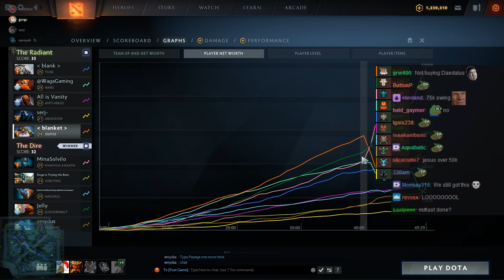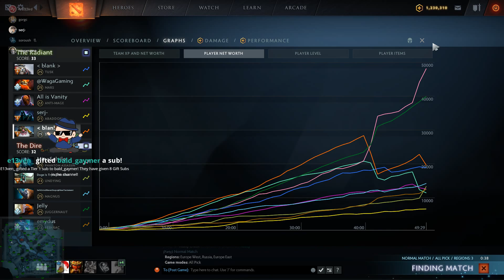SIX RAPIERS ON MAP - A Proper Party Game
Gorgc on Sniper
FreeBird on Tusk
All Is Vanity on Anti-Mage
serj- on Abaddon
Wagamama on Mars